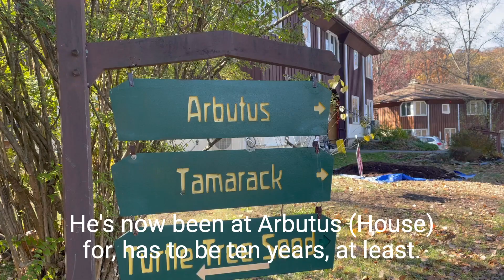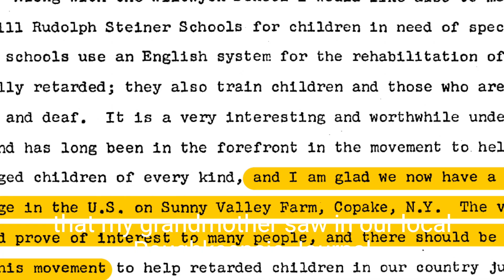Giving Tuesday: Kipp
Part of our Giving Tuesday series in which we celebrate our 60 Years of Dignity, Equality, and Purpose.

The founding of Camphill Village in 1961 was part of a transformative movement in the United States to reform how society treats people with special needs.